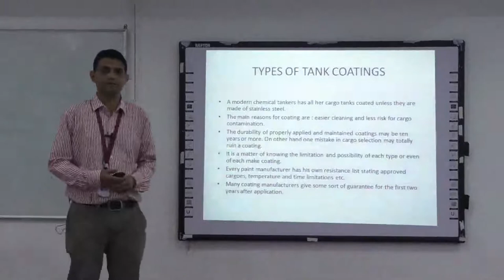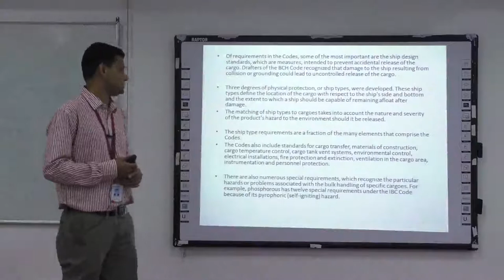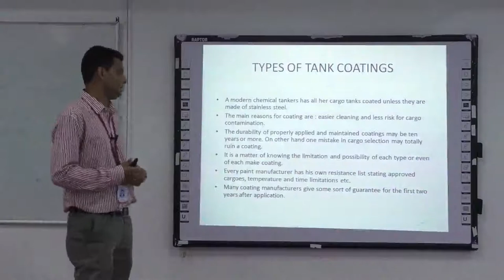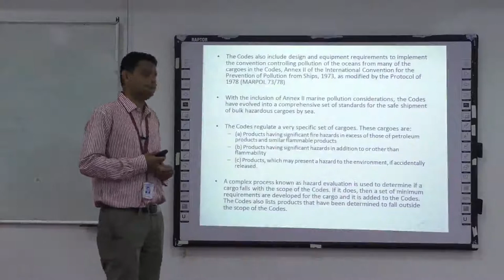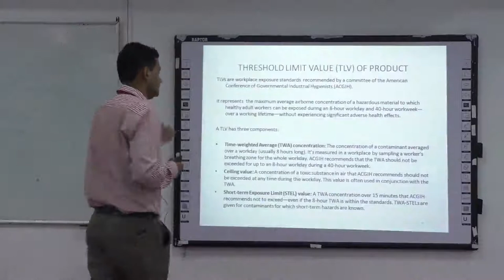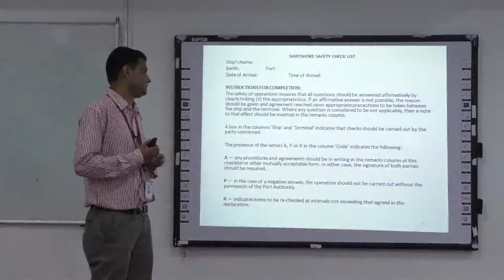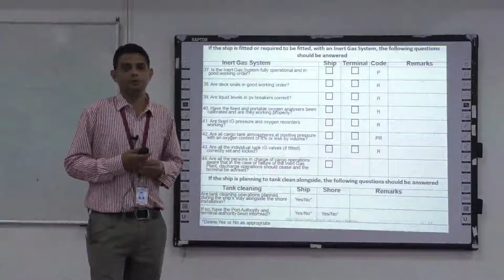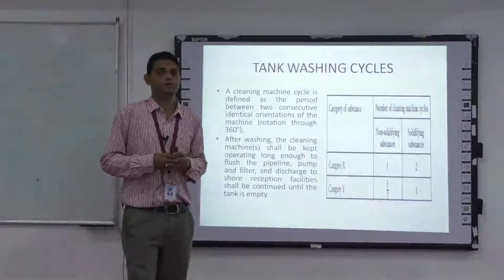CHEMICAL TANKER by CAPT. K. SRICHARAN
CHEMICAL TANKER by CAPT. K. SRICHARAN, Department of Nautical Science, AMET Deemed to be University, #135, East Coast Road, Kanathur - 603112, Chennai